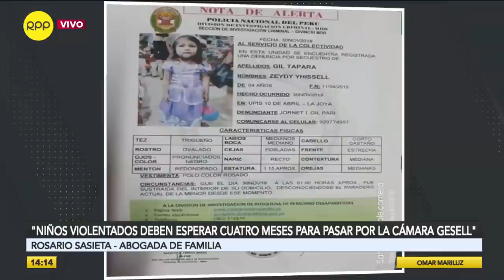Rosario Sasieta: "Si quieres ser ministro del Perú, no tienes derecho a divertirte"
La abogada Rosario Sasieta considera que un ministro "debe estar cuatro horas durmiendo" y el resto del tiempo dedicado al servicio del Perú